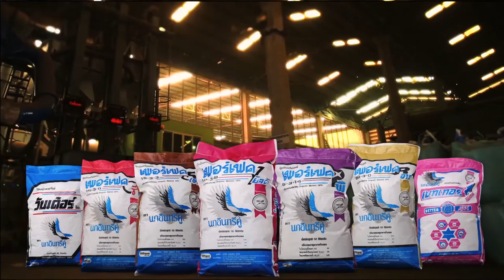ไอออนิค ชีวิตดีดี 30Sec 2stDraft 040820